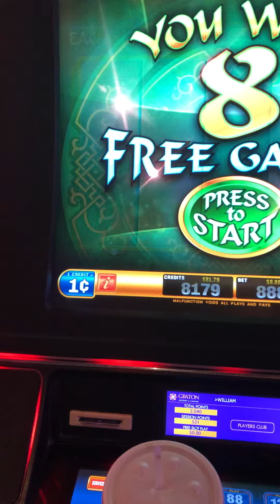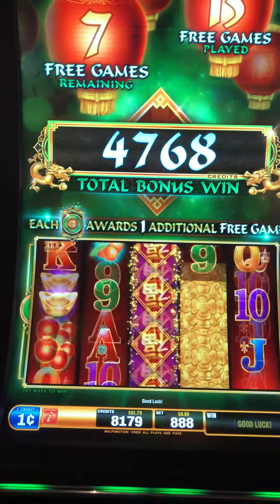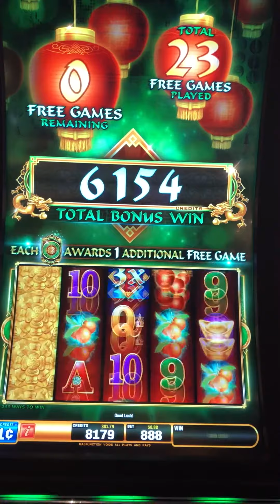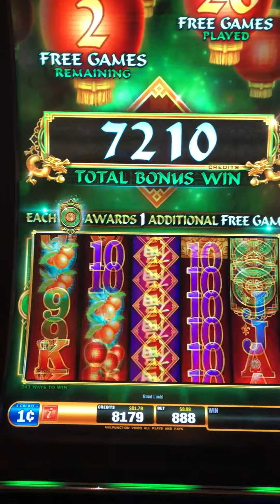Fu Dao Le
max bet bonus